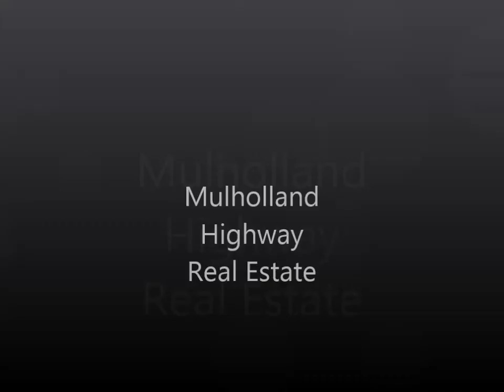30473 Mulholland Highway # 91 Seminole Hot Springs Cornell, Ca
Overlooking Sierra Creek Now is your chance to buy this Beautiful Turn key Location in the Santa Monica Mountains National Recreation Area.  Cornell California 91301